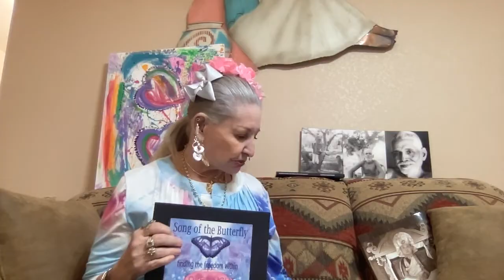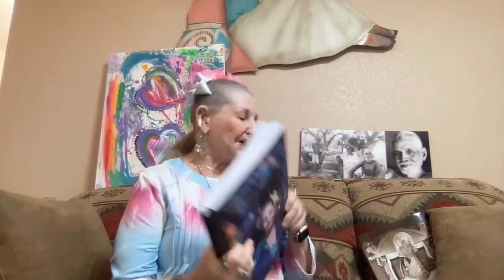On Fear from Song of the Butterfly Finding the Freedom Within